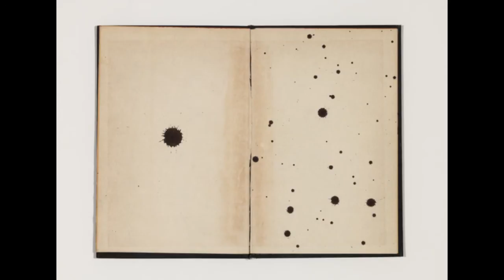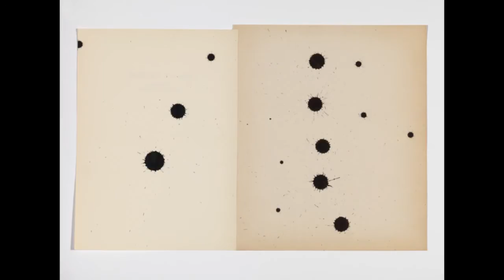Paolo Canevari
Incontro con Paolo Canevari, che vive tra Italia e Stati Uniti, per parlare del suo lavoro - pittura, disegno, performance, video - e di cosa significa essere artisti oggi.